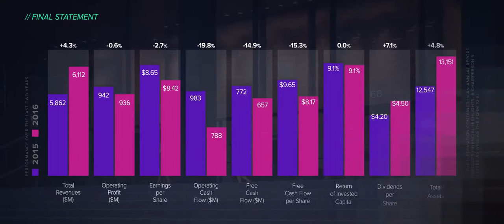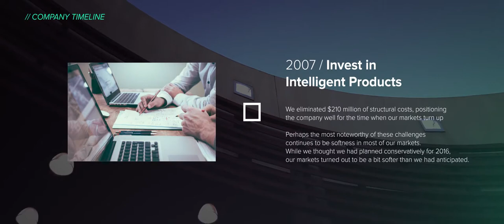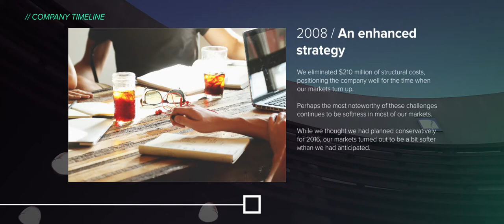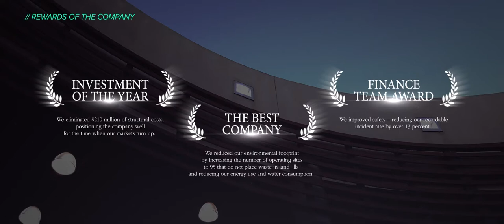Company Annual Report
Promotion of your company is the most important thing in business. It’s to no purpose if nobody knows about you. This well organized report helps you to make investors interested in your company.

So, why this project instead dozens of others? Because it is looks really professional and solidly. It doesn’t take you much time to customize. If you don’t understand anything I’m really feel free to help you with your misunderstanding.

You can create it (for example) for the serious conference or for Youtube channel to show large auditory about you and your company. Also you can use screenshots from the video as slides. The resolution is fits for big screens (as usually you can see such on conferences).

In preview video is shortened version of the project. You can change duration / order of slides as you wish.